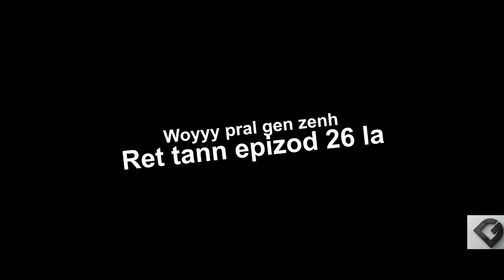ZONBI Kriminèl Episode 26 ? | Eske jidit dwe mouri?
GD TUBE VIDEOSGD TUBE VIDEOS
Bienvenue sur Channel GD TUBE TV, nous parlons de tout ce qui concerne notre Feyton haïtien N'oubliez pas de vous abonner à la chaîne pour ne rater aucune des nouvelles vidéos que nous publions
.ENGLISH🔄
Welcome to Channel GD TUBE TV, we talk about everything related to our Haitian Feyton Don't forget to subscribe to the channel so you don't miss any of the new videos we publish